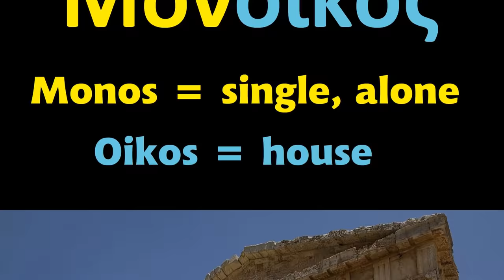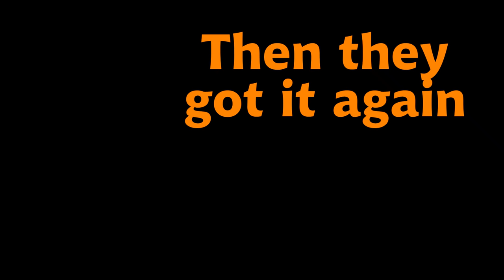A Super Quick History of Monaco